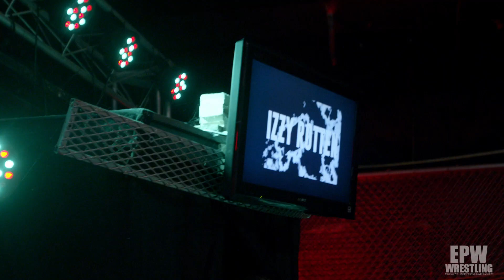Extreme Pro Wrestling | Oct 2 2021 | Bonecrusher vs Izzy Rotten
Extreme Pro Wrestling | Oct 2 2021

Bonecrusher
vs
Izzy Rotten